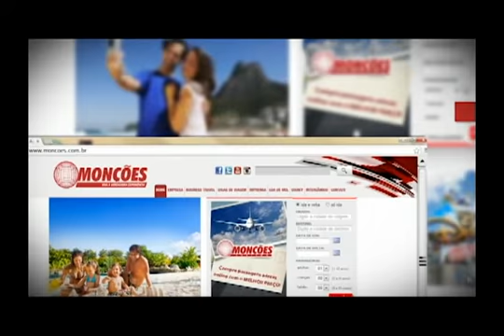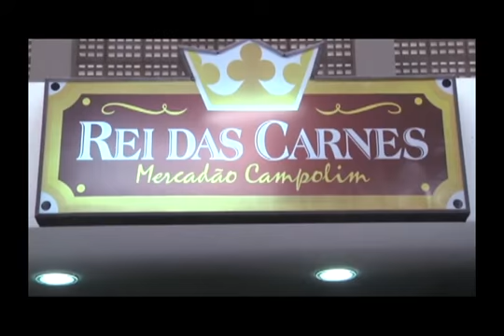LocalTV - PGM EsporteLocal31